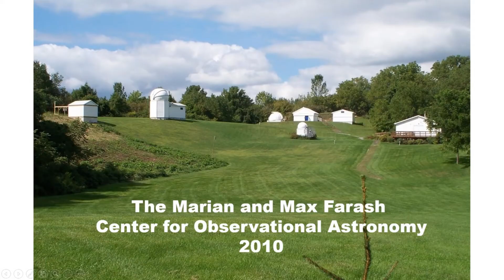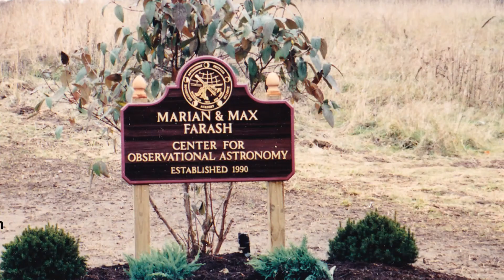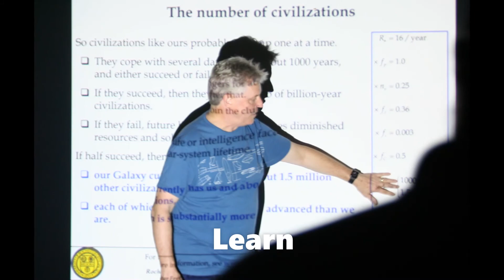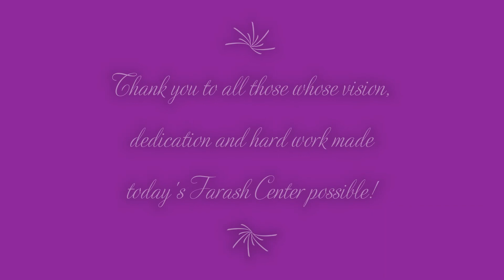Celebrating 30 Years of our Farash Center Part II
Celebrating 30 Years of our Dark Sky site: The Marian & Max Farash Center for Observational Astronomy, from 1991 to 2021